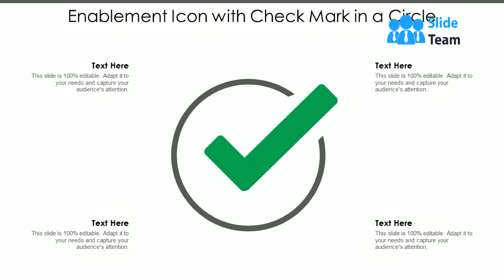Enablement Icon With Check Mark In A Circle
Presenting this set of slides with name - Enablement Icon With Check Mark In A Circle. This is a one stage process. The stages in this process are Enablement Icon, Empower Icon, Facilitate Icon, Implement Icon.